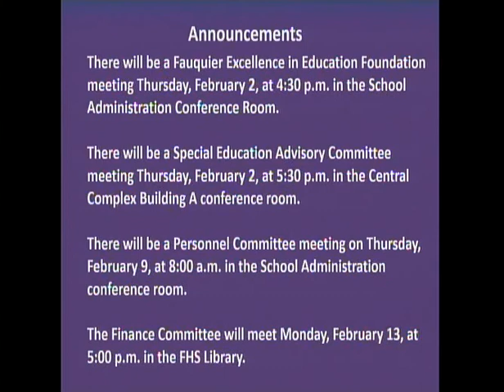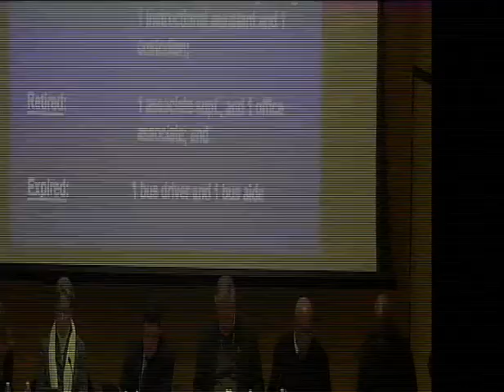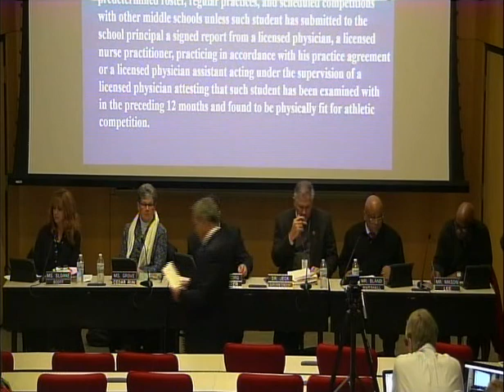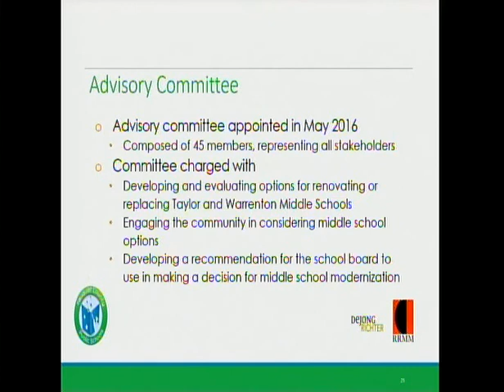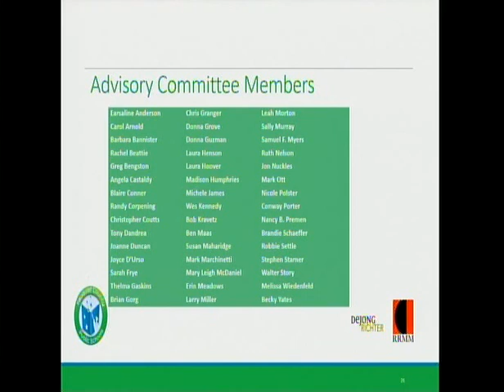January 2017 School Board Meeting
Agenda for January 9, 2017 @ Fauquier High School